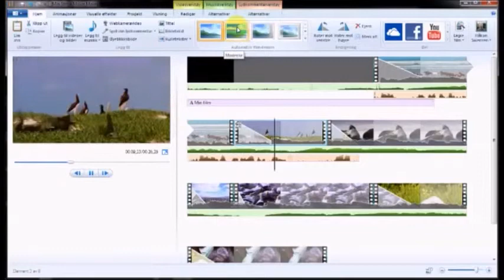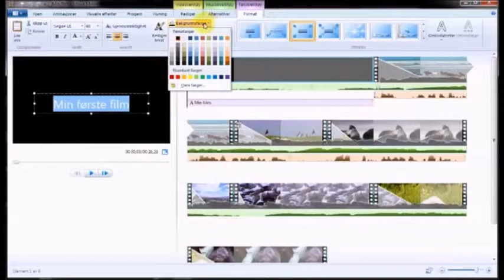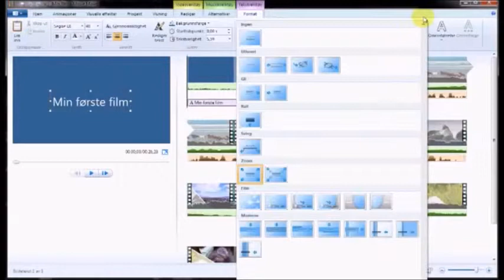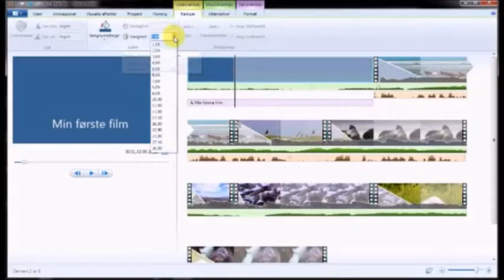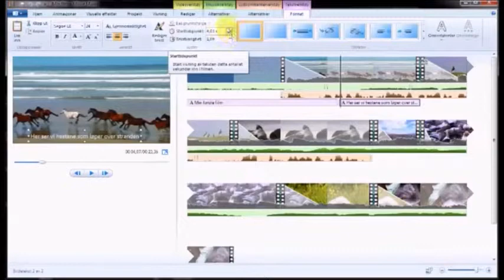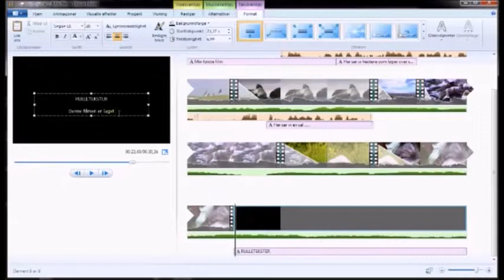7: Legg til tekst